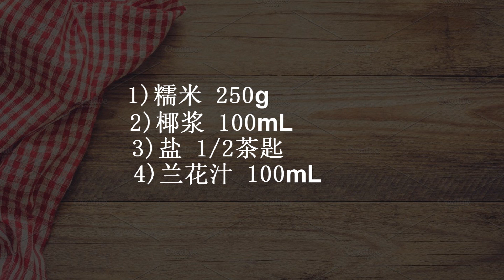兰花糯米饭铺上虾米辣，味道超好，你一定要试试 Butterfly Pea Dried Shrimp Kuih by Wong's Cooking #166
Simple & Easy

材料(一)
1)糯米 250g
2)椰浆 100mL
3)盐 1/2茶匙
4)兰花汁 100mL

材料(二)
1)虾米碎 50g
2)辣椒蓉 1大匙
3)疯柑叶 2片
4)姜 1/2大匙
5)蒜蓉 1大匙
6)葱蓉 1大匙

Ingredient (1)
1)Glutinous Rice 250g
2)Thick Coconut Milk 100mL
3)Salt 1/2 tsp
4)Butterfly Pea Juice 100mL

Ingredient (2)
1)Chopped Dried Shrimp 50g
2)Chili Paste 1 tbsp
3)Kaffir Lime Leaf 2
4)Chopped Ginger 1/2 tbsp
5)Chopped Garlic 1 tbsp
6)Chopped Shallot 1 tbsp